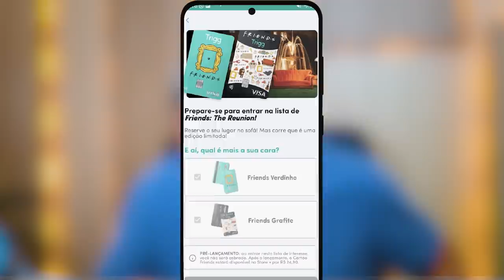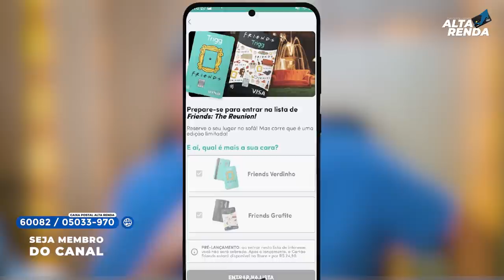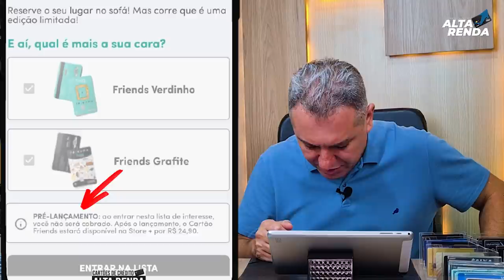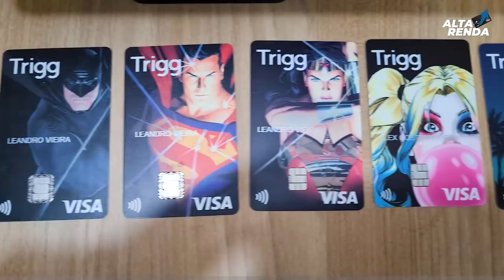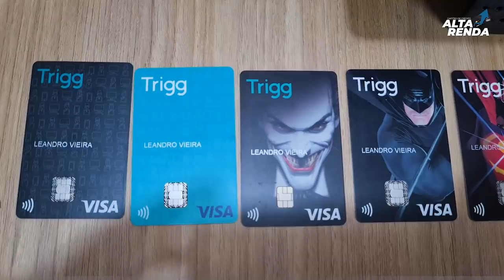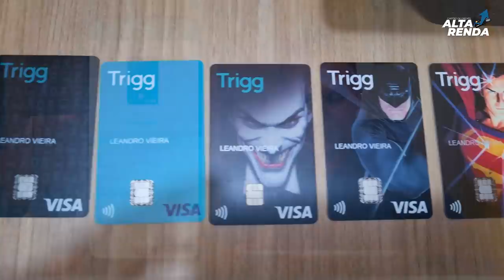💳NOVOS CARTÕES TRIGG VISA GOLD FRIENDS| O reencontro mais esperado do ano trouxe + 2 personagens!